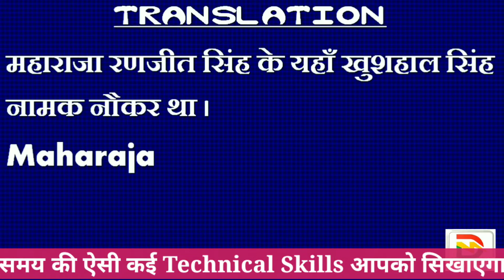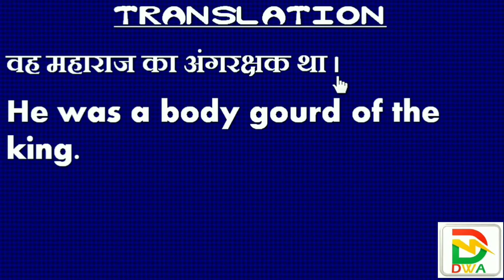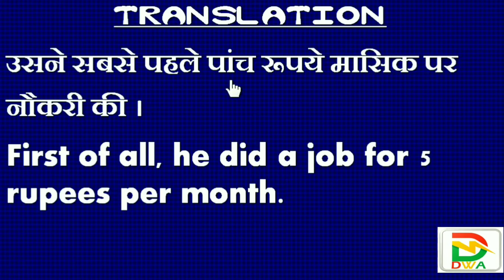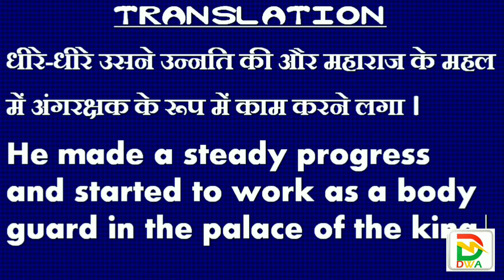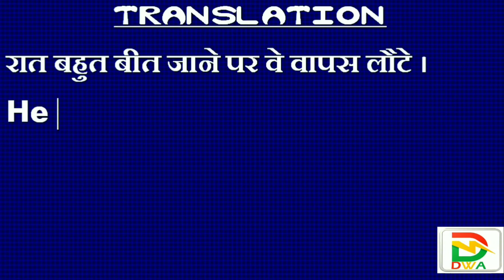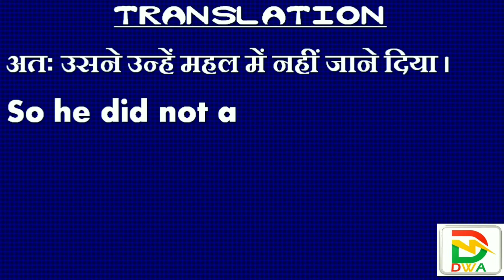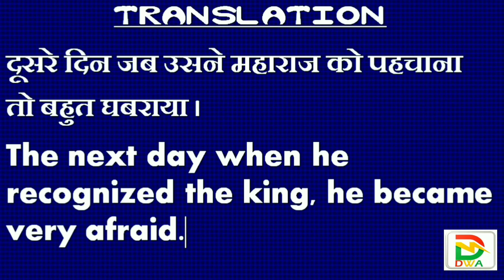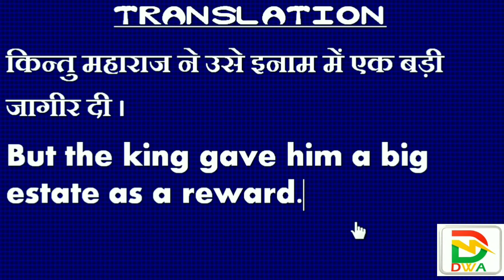Paragraph Translation Hindi to English || Translation With Rules Part -7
Easy Translation Rules for Highschool and Intermediate Students
Basic rules of Paragraph translation in English
Story Translation Rules,
How to translate a story into English,
Rules of Hindi to English Translation,
अंग्रेजी अनुवाद के नियम,